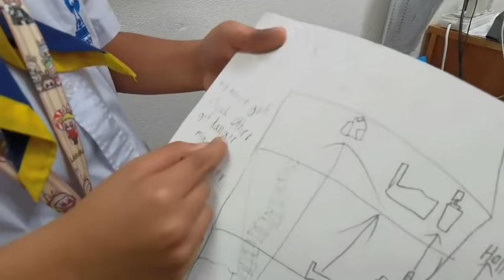ถ้าน้ำท่วมจะทำอย่างไร นักเรียน ป2